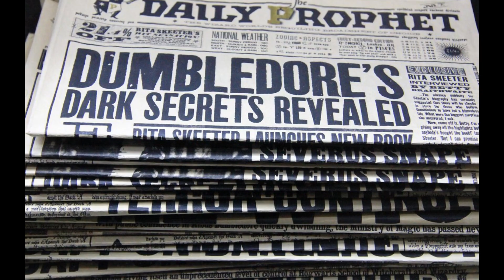What if Harry Potter was in Star Wars? Season 2 Episode 8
Welcome to episode 8 of season 2 of what if Harry Potter was in Star Wars. In this episode, Harry and the Jedi find out something disturbing...
Harry Potter and Anakin Skywalker were the Chosen Ones in their worlds. But what if their worlds collided? How would this change both Harry Potter and Star Wars history? In this episode of what if, we are about to see a lot of changes...

I always think about the past and events that could have changed. On my channel you will find What Ifs on any question of your choice.